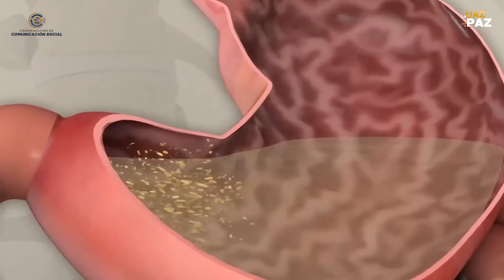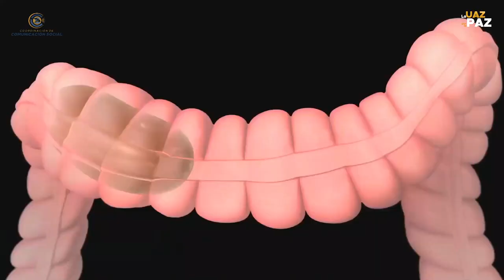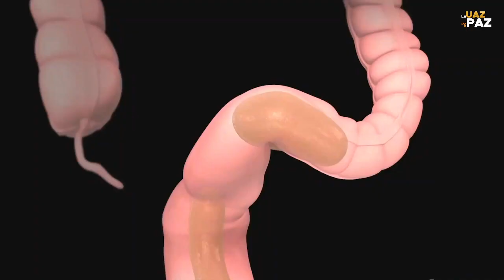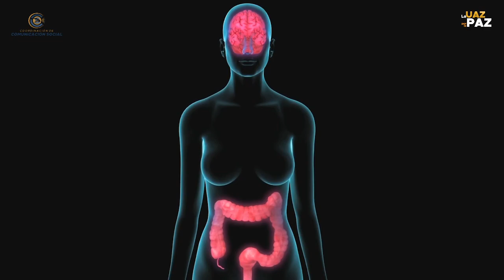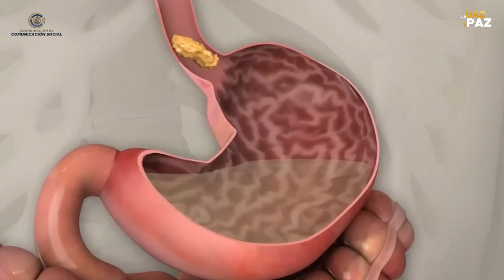"Alimenta tu salud" 🍎🍏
con la Dra. Adriana Noriega.
Tema: síndrome o intestino irritable
Invitada: Martha González
Alimenta tu Salud UAZ